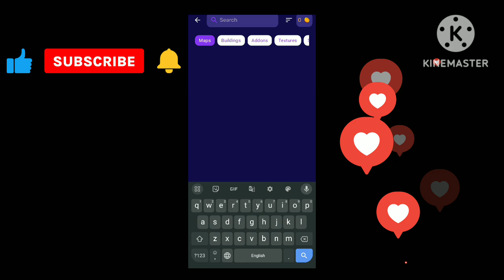How To Play PUBG In Minecraft For Free 😱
🔴Related Tags -
minecraft gun mod
minecraft gun
minecraft gunpowder farm
minecraft gunpowder farm 1.20
minecraft gun mod download
minecraft gun game
minecraft gun mod download mediafire
minecraft gun addon
minecraft gunpowder farm 1.20 bedrock
minecraft gunpowder farm 1.19
minecraft guns
minecraft guns mod
minecraft guns addon
minecraft guns mod download
minecraft guns war
minecraft guns mod pe
minecraft guns server
minecraft guns mod download link
minecraft guns mod 1.20
minecraft guns mod 1.19
minecraft gun mod
minecraft gun mod download mediafire link
minecraft gun mod pe
minecraft gun mod 1.20
minecraft gun mod download link
minecraft gun mod bedrock
minecraft gun mod android
minecraft gun mod 1.19
how to download minecraft gun mod
how to download minecraft gun mod in mobile
how to download minecraft gun mod 1.19
how to download minecraft guns
how to download minecraft gun mod in android
how to download gun mod in minecraft 1.20
how to download gun mod in minecraft bedrock edition
how to install minecraft gun mod
how to download gun mod in minecraft pe 1.19
how to download guns mod in minecraft pe 1.20
gun mod minecraft pe
gun mod minecraft
gun mod minecraft pe 1.20
gun mod minecraft pe 1.19
gun mod mcpe
gun mod minecraft pe download mediafire
gun mod minecraft pe download mediafire 1.19
gun mod melon playground
gun mod minecraft pe 1.19 mediafire
gun mod minecraft pe 1.20 mediafire
minecraft pubg
minecraft pubg game
minecraft pubg mod
minecraft pubg video
minecraft pubg mod download
minecraft pubg free fire
minecraft pubg map download
minecraft pubg loggy and chapati
minecraft pubg song
minecraft pubg map
pubg in minecraft chapati hindustani gamer
pubg in minecraft loggy
pubg in minecraft mod
pubg in minecraft in hindi
pubg in minecraft
pubg map in minecraft
pubg minecraft graphics config
chapati pubg in minecraft
pubg house in minecraft
pubg minecraft song
pubg minecraft
pubg minecraft game
pubg minecraft loggy and chapati
pubg minecraft video
pubg minecraft free fire
pubg minecraft cartoon
pubg minecraft mod
pubg minecraft gameplay
pubg minecraft song
🔴About This Video - In this video you will study how to download guns mod in Minecraft? With full explain and entertain you with jokes and funny moments.
🔴About This Channel - In This channel will you find gaming 🎮 videos 📱 in Hindi, I hope 💞 this video was Useful and you liked ❤️ it, if you did press the thumbs up 👆 button